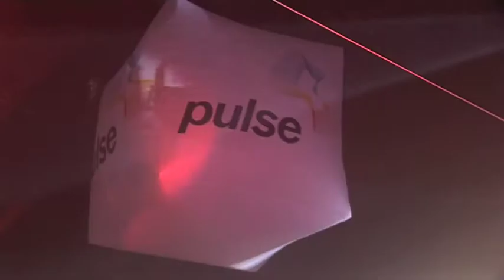Logan Presents...SuperMartXe Moulin Rouge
Enter a world where fantasy is real. Where you can be anything you want. A place where you can discover glamour, passion, and London's biggest clubbing phenomenon... SuperMartXé returned to London's newest, Super-Club, Pulse for a May Bank Holiday extravaganza full of show stopping surprises!

The Logan Presents team invite you to experience the evolution of SuperMartXé London. After two glorious years in the Coronet Theatre, we are proud to offer the newest jewel of London's club land, Pulse. Fall in Love with its massive ceilings and open dance spaces. With its state of the art lighting, and its block rocking Void Sound System, we guarantee a party that will seduce all of your senses.